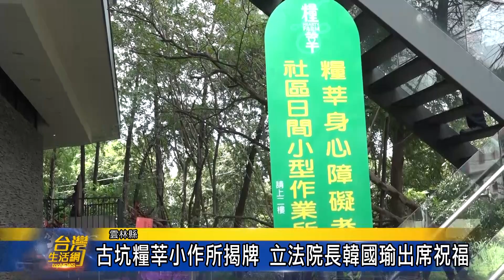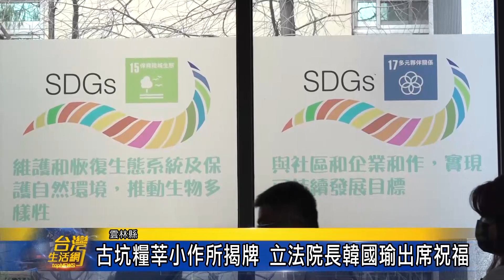古坑糧莘小作所揭牌 立法院長韓國瑜出席祝福-台灣生活新聞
雲林縣身心靈健康關懷協會，自107年起成立糧莘庇護農場，照顧身障者投入6級農業。為了照顧更多的身障者，協會今年7月又在古坑成立「糧莘小作所」，並於日前辦理揭牌儀式，立法院長韓國瑜、縣長張麗善和立委張嘉郡，也都出席祝福。